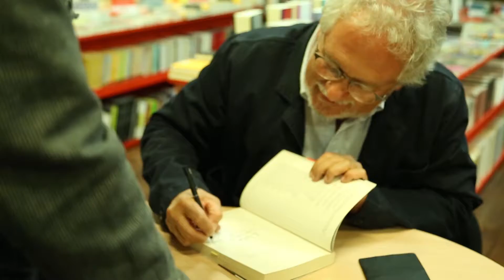Sexto Festival Visiones de México en Colombia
El Sexto Festival Visiones de México en Colombia se celebró del 2 al 17 de septiembre de 2016 en el Centro Cultural Gabriel García Márquez, sede del Fondo de Cultura Económica, Filial Colombia.

Durante 16 días, los visitantes disfrutaron de una programación que incluyó actividades con personajes reconocidos en áreas como la literatura, el diseño, la música, y la fotografía; conciertos a cargo de del Conservatorio de Música de la Universidad Nacional de Colombia; una obra de teatro sobre Julia Pastrana; una exposición homenaje a Frida Kahlo, una sobre la lucha libre mexicana, y otra dedicada al arte de la encuadernación, entre otros.